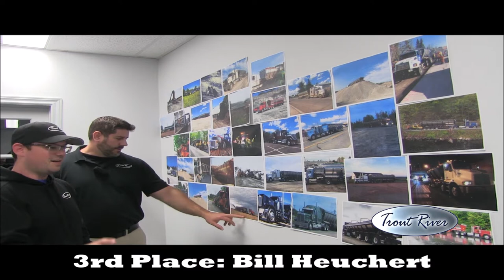2018 Trout River Photo Contest Winners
Thank you to everyone who took the time to enter our 2018 Trout River Photo Contest. We are pleased to announce our prize winners! For more Information on the Trout River line of live bottom trailers, or call us toll-free at 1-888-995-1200.